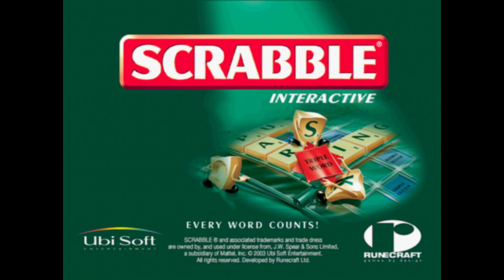Scrabble Interactive: 2003 Edition - PlayStation 2 Gameplay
While Scrabble had two versions on the PSone (one in the US by Hasbro Interactive and one in Europe by Ubisoft), the 2003 Edition for the PlayStation 2 was released exclusively in Europe.